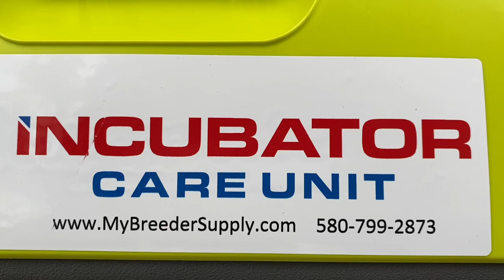5 of our 22 available frenchie studs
Showing off 5 of our 22 available studs

Over 3000 consecutive shipments without a semen failure.